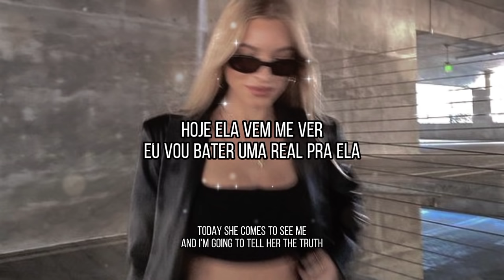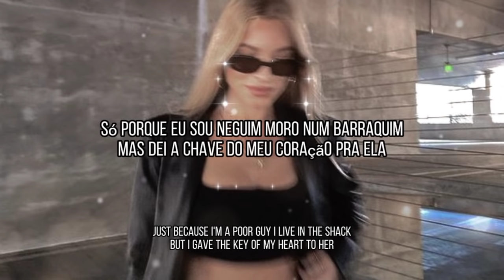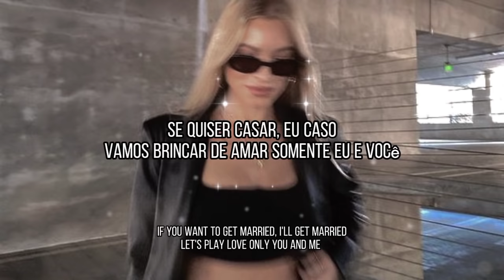Mc Bruninho e Vitinho Ferrari- Sou Favela (Lyrics) With English Subtitles Dj DG BAtidão Stronda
Ctto🖼️: Pinterest